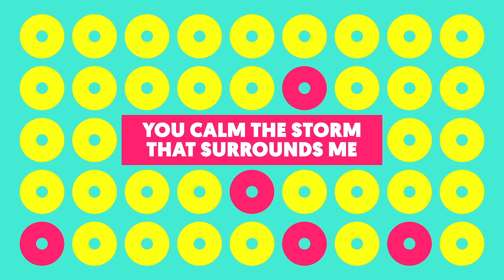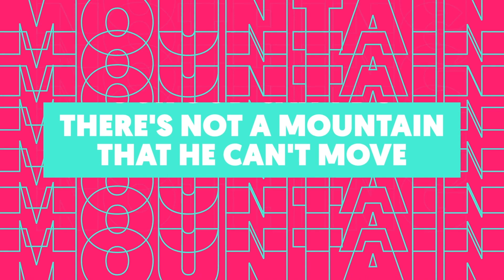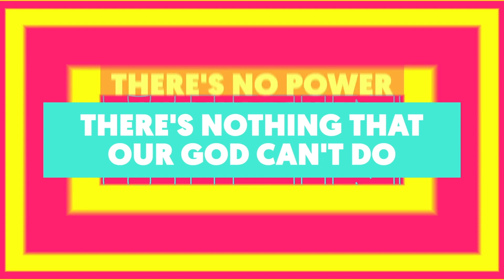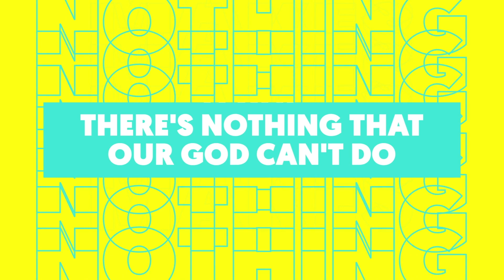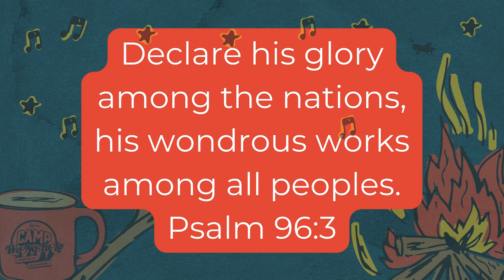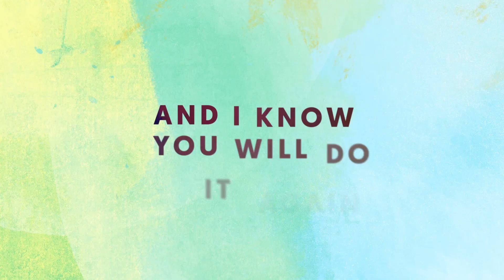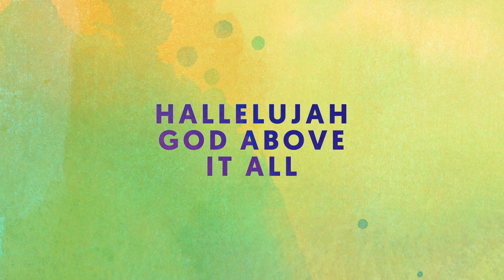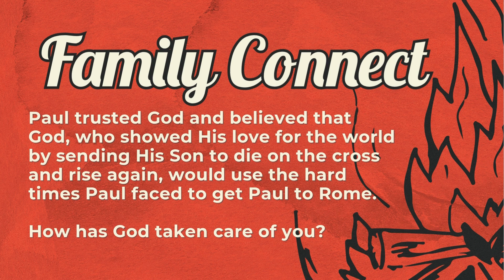Paul was on Trial | Mariners Kids Online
Hi Mariners Kids!

Join us around the campfire, as we finish the last week of this series in the life of Paul!  While Paul was in prison, God showed He cared for Paul. Even in prison, Jesus used Paul to transform the life of a Roman guard.

God still takes care of us today, so we should do the same for others! Let’s think of one person in our lives to share about Jesus this week!